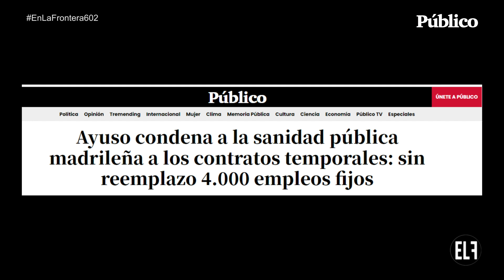EnLaFrontera602 - Apaga y vámonos - ¿Queréis Ayuso? ¡Tomad Ayuso!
Cañas y bravas para todos, que paga el Servicio Madrileño de Salud. La que dice haber sido traicionada por su propio partido, ha llevado a la Sanidad madrileña a un nivel de precariedad insoportable. Ya lo dicen las sagradas escrituras: no solo de calamares vive el hombre…